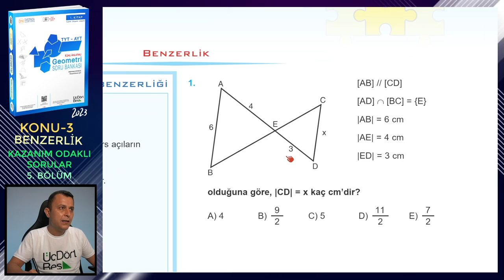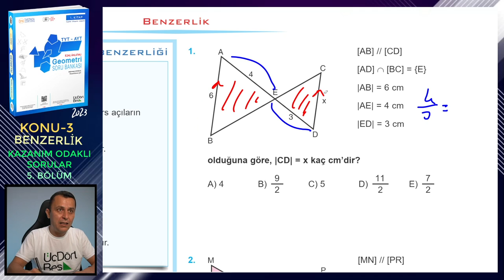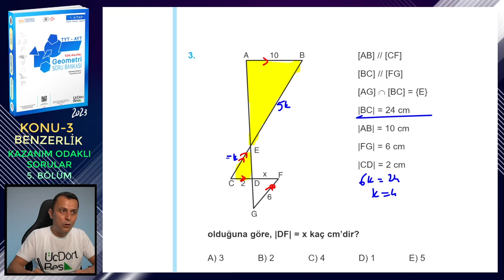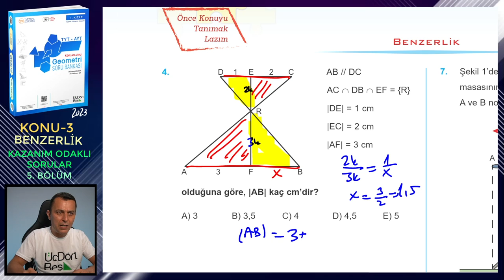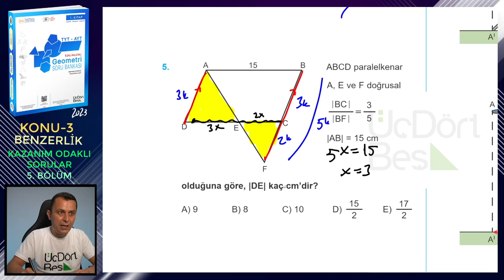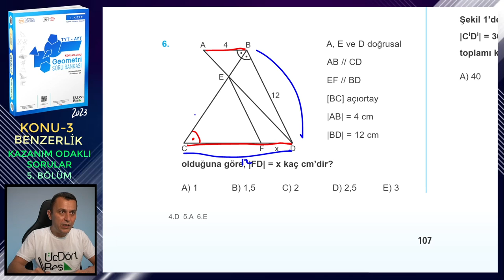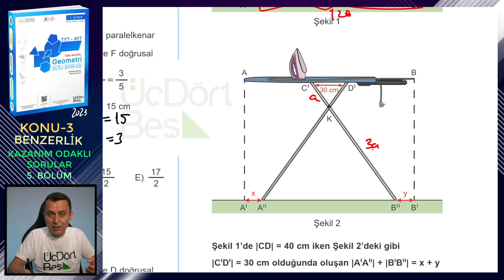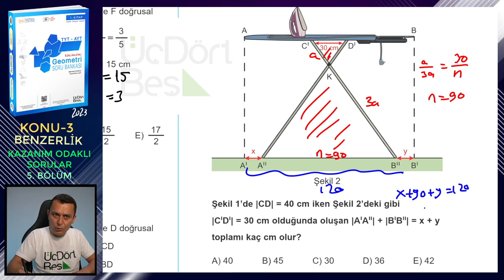5. BÖLÜM | KAZANIM ODAKLI SORULAR | BENZERLİK | ÜçDörtBeş GEOMETRİ SORU BANKASI